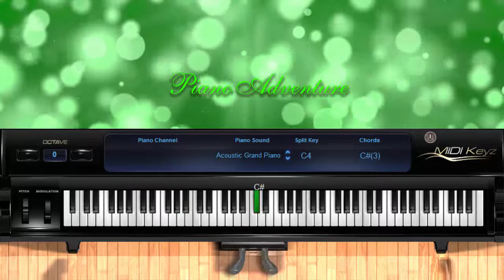Piano Adventure Medley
PIANO BALLAD

Original composition of mine